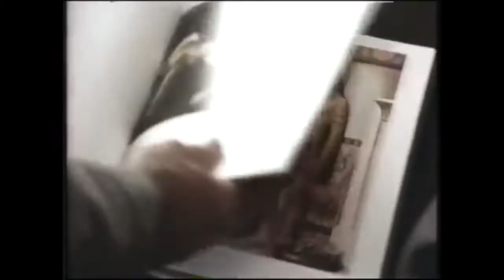Up All Night Review #219: Final Notice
Some book vandalism quickly escalates to murder as Dale Arden ends up chilling with Buck Rodgers. From 1989 it's Final Notice. Directed by Steven H. Stern the film stars Gil Gerard, Melody Anderson, Kevin Hicks, Steve Landesberg, David Ogden Stiers, and Louise Fletcher.

Don't forget new Up All Night videos drop every Friday night!